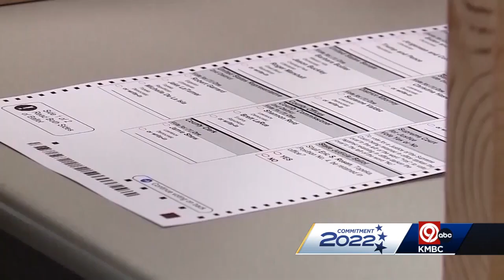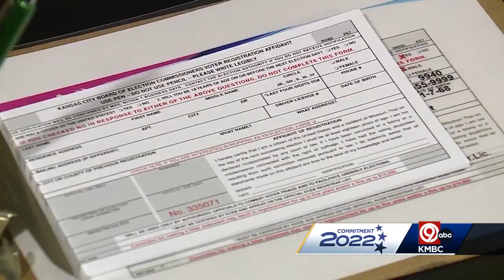Missouri's new election law, house races in Kansas and Missouri.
A judge is blocking elements of Missouri's new election law, and KMBC digs into House races on both sides of the state line.